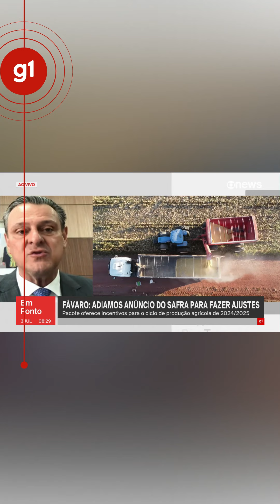Ministro da Agricultura diz que Brasil não precisa mais de leilão de arroz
Olá!